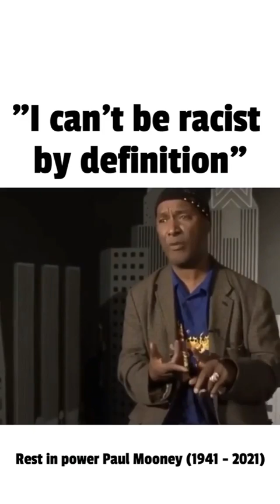The Genius and Truth of Paul Mooney paulmooney R.I.P.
We lost a REAL one Fam..A Truth Teller and Genius.